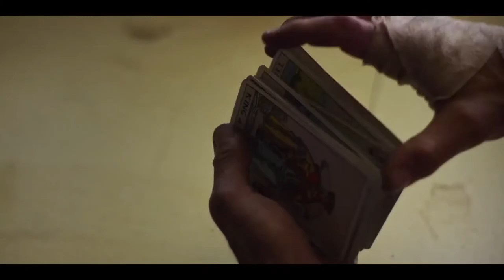Major Arcana - Official Trailer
IN VIRTUAL THEATERS OCTOBER 9th. AVAILABLE ON DEMAND NOVEMBER 6th.

An itinerant carpenter seeking a better life attempts to build a log cabin by hand, but his plans are complicated by reminders of his sordid past.